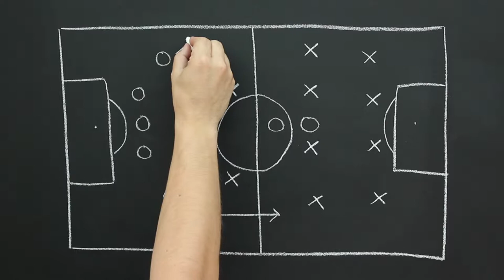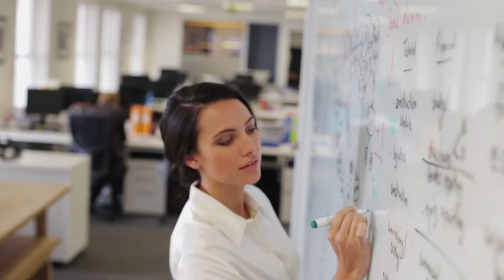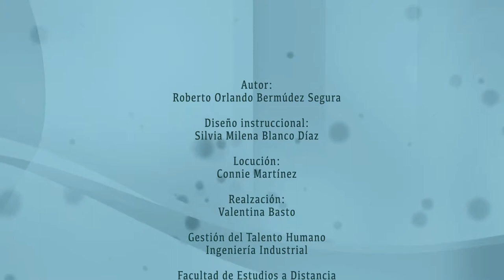Métodos de desarrollo de las personas